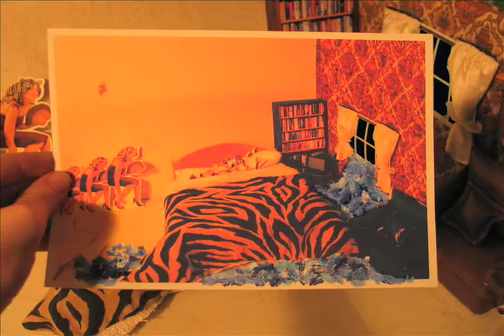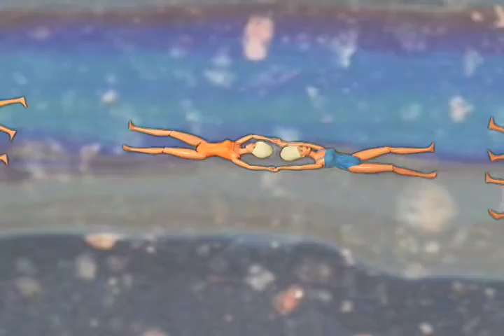Sean Hayes - One Day the River (Official Video)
Official Music Video for One Day the River by Sean Hayes. Created by Laura Goldhamer.